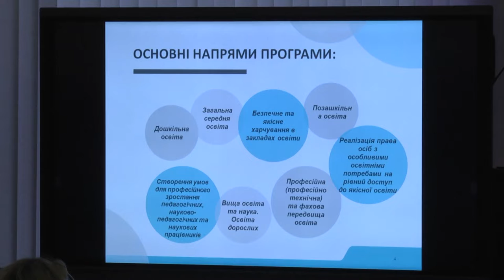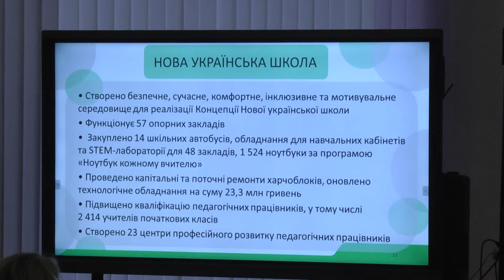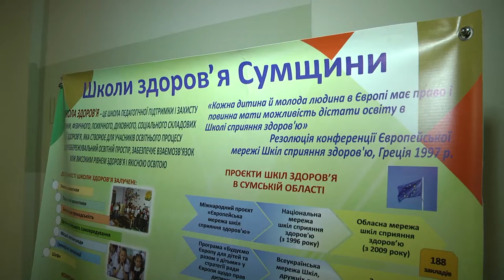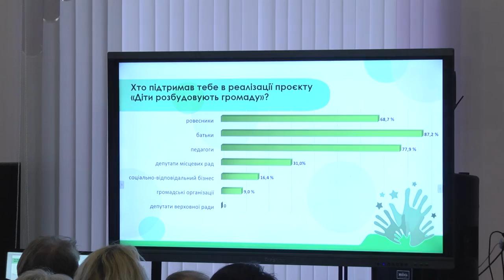5-й освітній форум на Сумщині 08.12.2021